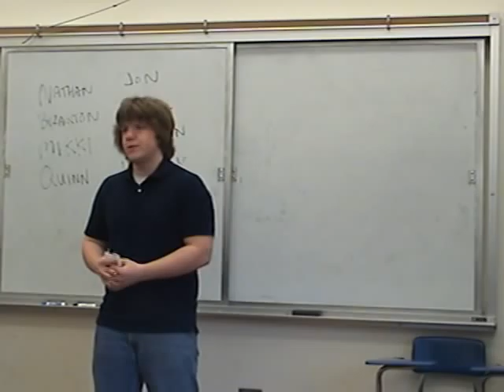COM220 Persuasive Speech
This is the persuasive speech I did for my COM220 class in the spring of '08.